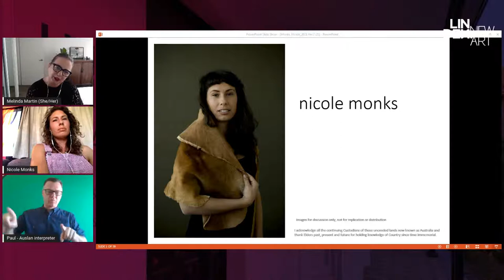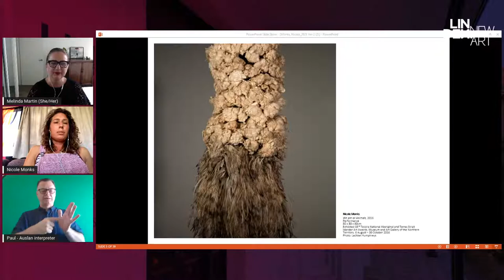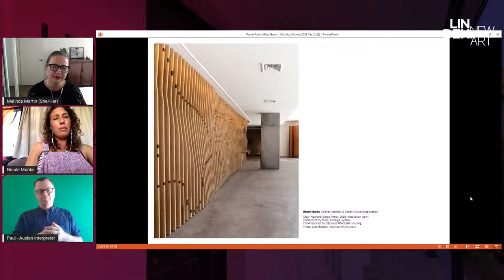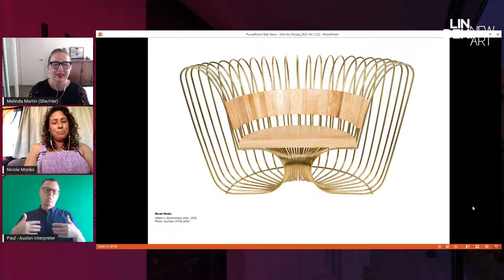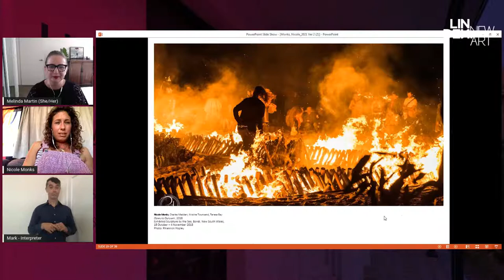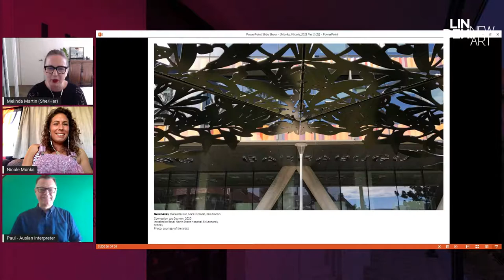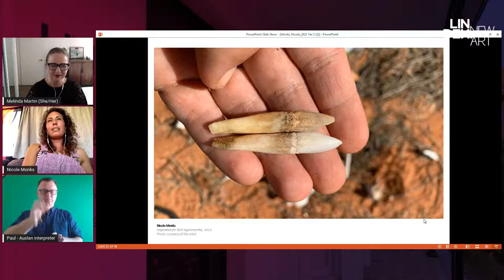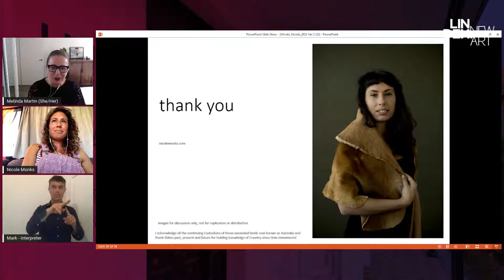Meet the Artist - Meet First Nations Designer Nicole Monks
Meet First Nations multi-disciplinary creative Nicole Monks of Warjarri Yamaji Dutch and English heritage in an intimate conversation with Linden Director Melinda Martin. Nicole will discuss her large-scale commission birli nganmanha (eating together) that features crockery and cutlery made from traditional materials found on country.

There will be opportunities for you to ask questions and get involved.